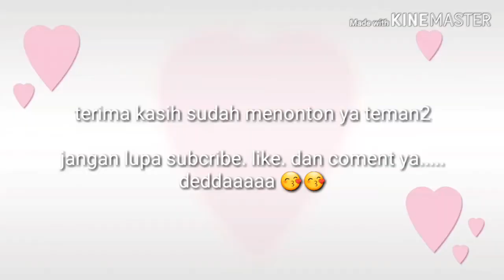Alhamdulillah ade baruu || sorongpapuabarat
Ternyata bukan ade...tapi kk kecil 😊